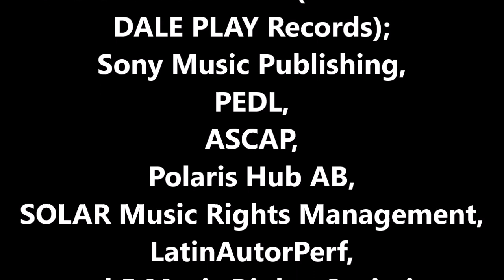Session 53- Shakira//BZRP- 365 Days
A music video that syncs up the Shakira//BZRP song, "Session 53," with the Netflix series "365 Days." In the video, I wanted to follow Laura's thoughts on her intense relationship with Massimo, and she leaves to stay with Nacho on a whim though she doesn't know Massimo has a twin brother. All rights to The Orchard Music (on behalf of DALE PLAY Records); Sony Music Publishing, PEDL, ASCAP, Polaris Hub AB, SOLAR Music Rights Management, LatinAutorPerf, 5 Music Rights Societies, Open Mind One, Ekipa, Netflix, Ekipa Sp. z o.o., Future Space, Next Film, and TVN. Special Appreciation to Anna-Maria Sieklucka, Michele Morrone and Simone Susinna!!!

Session 53- Shakira//BZRP:
 The Orchard Music (on behalf of DALE PLAY Records);
Sony Music Publishing,
PEDL,
ASCAP,
Polaris Hub AB,
SOLAR Music Rights Management,
LatinAutorPerf,
5 Music Rights Societies

365 DNI
The Next 365 Days
Open Mind One,
Ekipa,
Netflix,
Ekipa Sp. z o.o.,
Future Space,
Next Film,
TVN

Bizarrap & Shakira - Shakira: Bzrp Music Sessions, Vol. 53 (English Translation) Lyrics
[Intro: Shakira]
(For guys like you, ooh-ooh-ooh-ooh)
Oh-oh (Oh-oh)

Sorry, I already caught another plane
I won't be back here, I don't want any more disappointments
So much talk of being a champion
And when I needed you, you gave me the worst version of you
Sorry, baby, it's been a while
Since I should have booted that cat
A she-wolf like me isn't for rookies

[Chorus: Shakira]
A she-wolf like me isn't for guys like you, ooh-ooh-ooh-ooh
I was out of your league, that's why you're
With someone just like you, ooh-ooh-ooh-ooh
Oh-oh, oh-oh

This is for you to be mortified, to chew and swallow, swallow and chew
I won't get back with you, not if you cry, not even if you beg me
It's clear that it's not my fault if they criticize you
I only make music, sorry if it splashes you
You left me with your mom as a neighbor
The press at my door, and a debt with the Treasury
You thought you'd hurt me, but you made me stronger
Women no longer cry, women make profit.

[Pre-Chorus- Shakira]
She's not that way
She's got the name of a good person
clearly

[Chorus-Shakira]
A she-wolf isn't for guys like you, for guys like you
I was out of your league, That's why you are with someone just like you
Oh-oh, oh-oh

There's a thin line between love and hate
Don't come back here, listen to me
No hard feelings, baby, I wish you luck with my so-called replacement
I don't even know what happened
You're acting so weird I don't even recognize you
I'm worth two 22 years olds
You traded a Ferrari for a Twingo
You traded a Rolex for a Casio
You're all worked up, slow down
uhh so much time at the gym
but maybe work out your brain a bit too
photographs wherever I go
I feel like a hostage here, but it's all good
I can be out by tomorrow and be my guest if you want to move her in too

[Pre-Chorus-Shakira]
Clearly she's not that way

[Chorus-Shakira]
And a she wolf like me is not for guys like you
For guys like you
I'm out of your league, that's why you are with someone just like you

Oh, oh

Oh, oh

Oh-oh, oh-oh